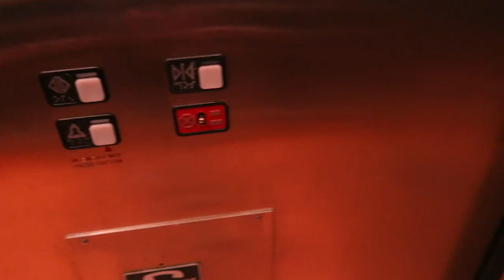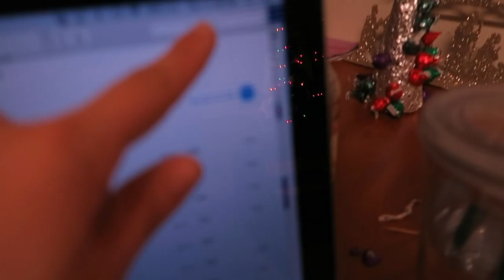FIRST ATTEMPTS AT VLOGGING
Just a bunch of random moments with friends and fam!